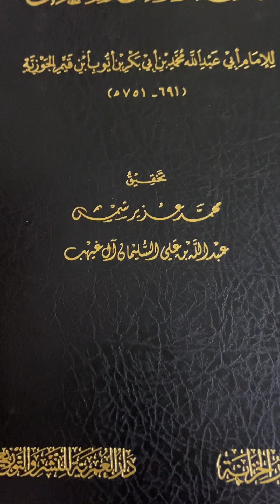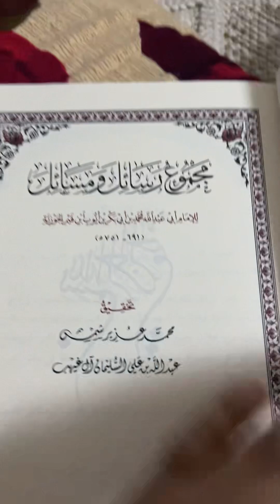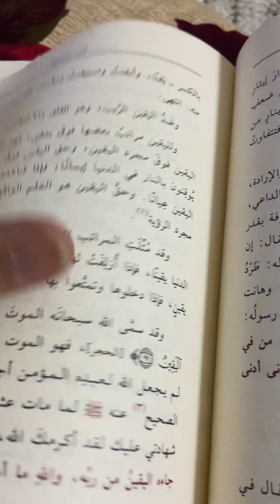مجموع رسائل ومسائل الإمام ابن_القيم رحمه الله 📚